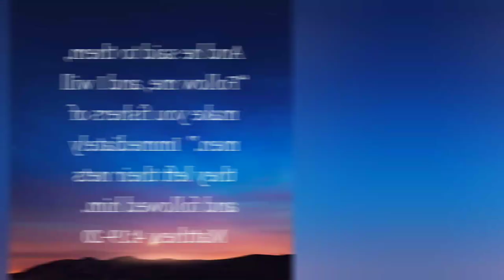Creek fishing for TILAPIA in IDAHO?? (Episode 1 of 3)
It turns out that creeks and streams aren't just for trout, bass, catfish, etc.  Because here in Idaho we raise Tilapia in fish farms using geothermal hot springs.  What happens when some escape?  A micro-eco system where TILAPIA, bass, carp, and other native fish live together.  Time for my first adventure in TILAPIA fishing!